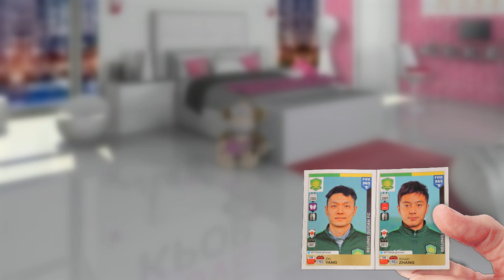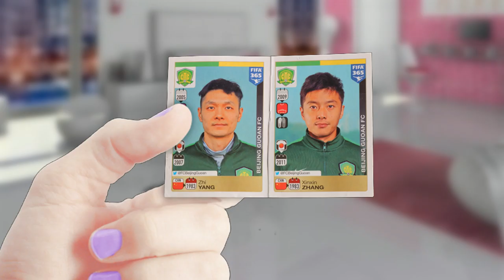Los K-Poper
Es difícil seguirle el paso a la juventud...